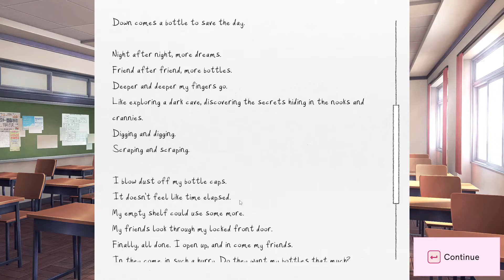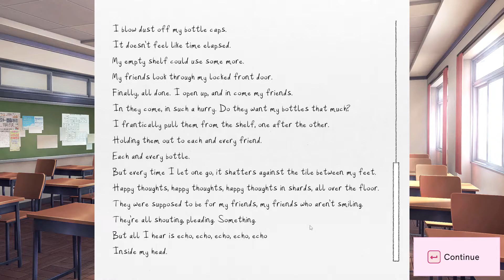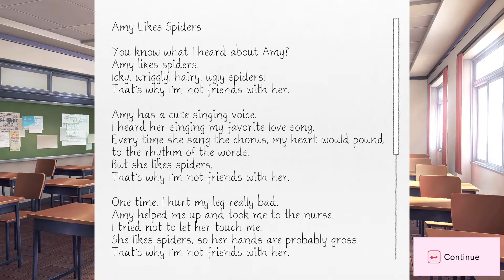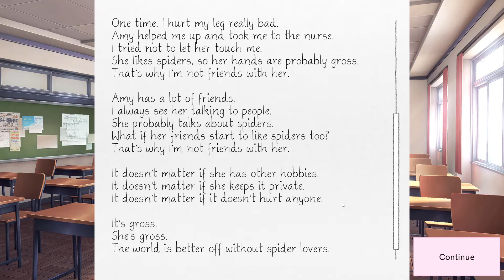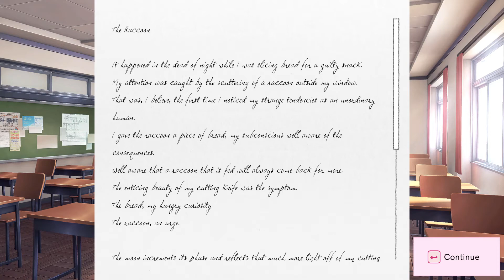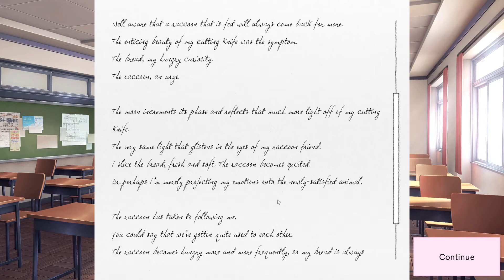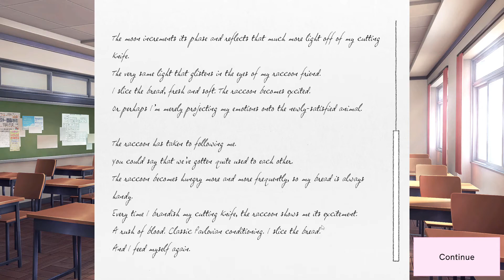Doki Doki Literature Club Plus!- Poems Part 2!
Reading more poems and getting to know our beautiful girls a little bit more!